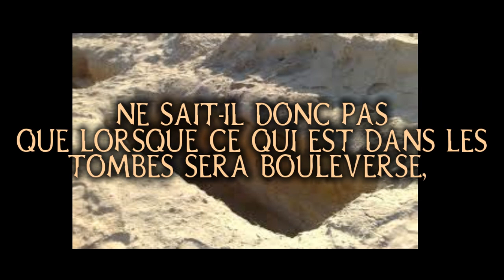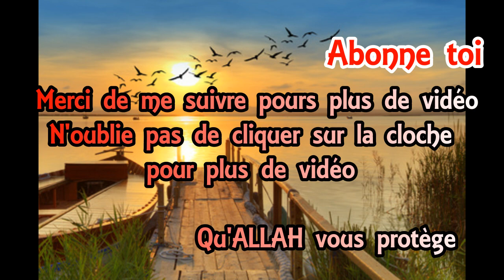Sourate Al-Adiyat (les coursiers)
Sourate : Al-Adiyat

sous titré : français

voix : michary rachid al afasy

les images corresponde a la sourate

N'héstez pas aussi de like et comenter